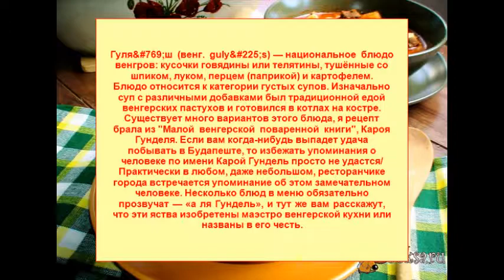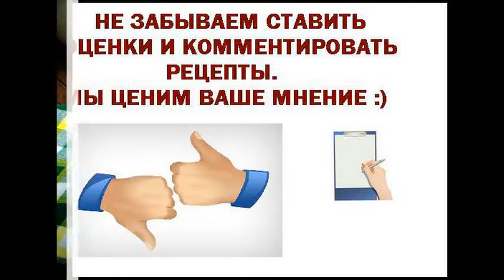Будапештский гуляш бограчь гуяш c чапетками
Гуляш — национальное блюдо венгров: кусочки говядины или телятины, тушённые со шпиком, луком, перцем (паприкой) и картофелем. Блюдо относится к категории густых супов. Изначально суп с различными добавками был традиционной едой венгерских пастухов и готовился в котлах на костре. Существует много вариантов этого блюда, я рецепт брала из "Малой  венгерской  поваренной  книги", Кароя  Гунделя. Если вам когда-нибудь выпадет удача побывать в Будапеште, то избежать упоминания о человеке по имени Карой Гундель просто не удастся/ Практически в любом, даже небольшом, ресторанчике города встречается упоминание об этом замечательном человеке. Несколько блюд в меню обязательно прозвучат — «а ля Гундель», и тут же вам расскажут, что эти яства изобретены маэстро венгерской кухни или названы в его честь.
Ингредиенты
Говядина ( без костей) 1 кг
Бекон или грудинка 80 г
Лук 300 г
Соль
Чеснок
Тмин
Перец зеленый 140 г
Для чипетке
Мясные супы, На ужин, На обед, Говядина, Яйца, Бекон, Лук, Мука пшеничная, Венгерская